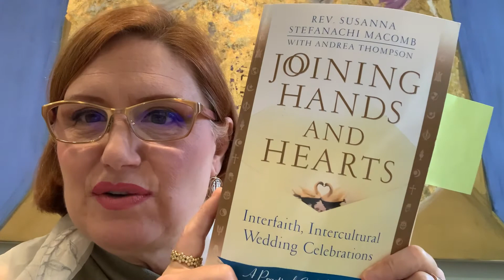Persian Intercultural Wedding Ceremonies, The Sofreh Aghd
Celebrating Persian Interfaith Intercultural Marriage Ceremonies featuring the Sofreh Aghd with Rev. Susanna Stefanachi Macomb